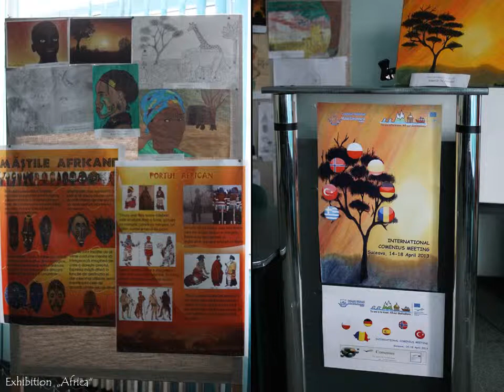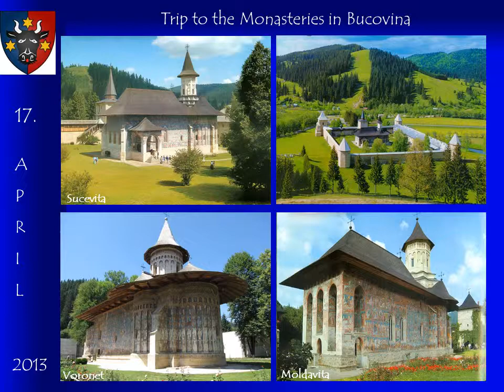Suceava/Romania, 13th - 18th April 2013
Photo reporting: "Perspectives". The aim of this mini project is to show particular countries from a foreigner's perspective.